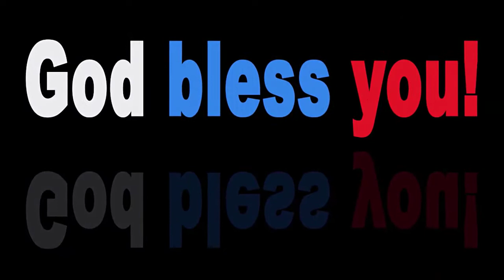whatsapp new trick 2020 in urdu/hindi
Hi guys hum ap ko batay gy is video main, whastapp ke 1 kamal ke trick ky about, wo trick yeah hai ky ap ab whatsapp say aik dosry ko pasay bj sakahy gy, yeah trick bhot kamal ke hai, ap bhot easily aik dosry ko pasay bj sakay gy, complete janay ky leay  ap video dakhy,
Thanks